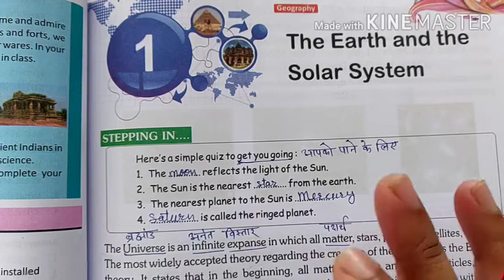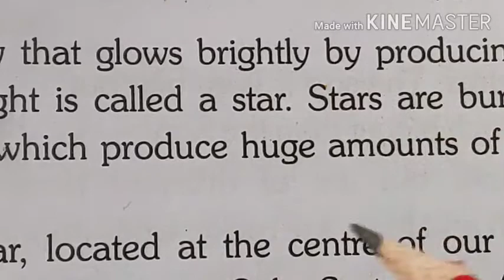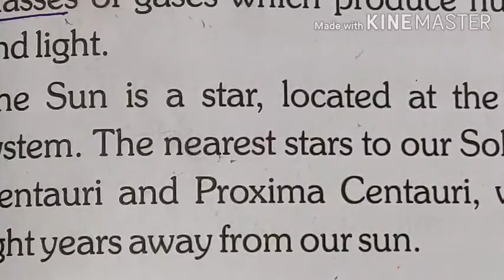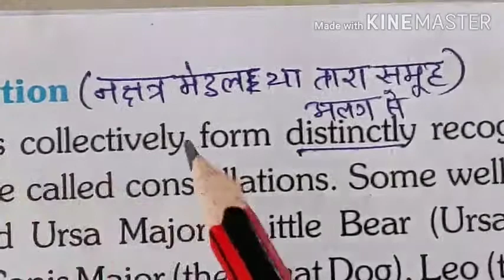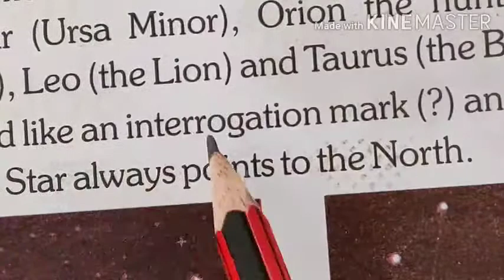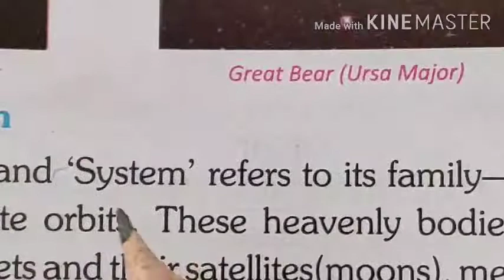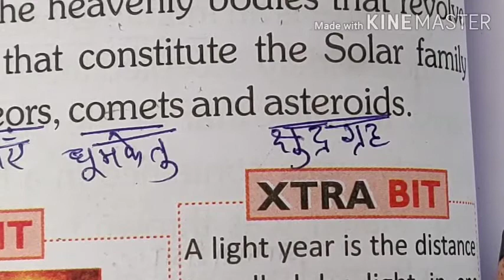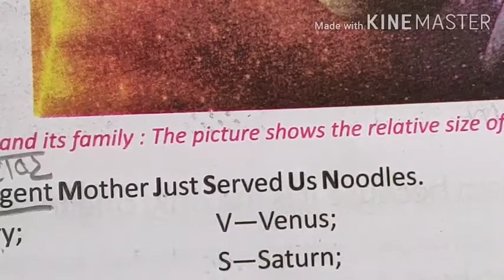Class 6 S.St. ( Geography ) lesson 1 part 2